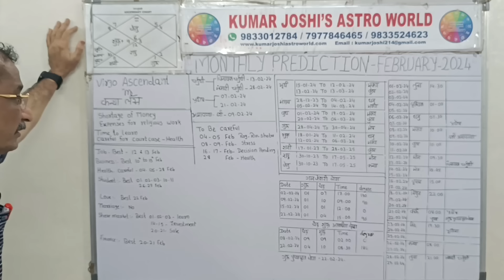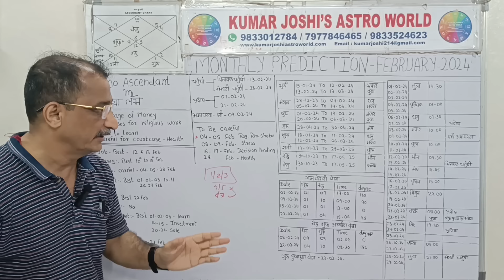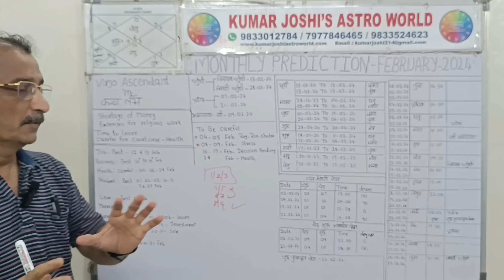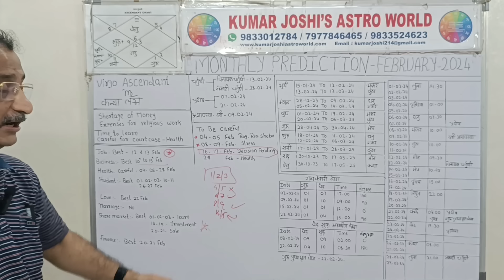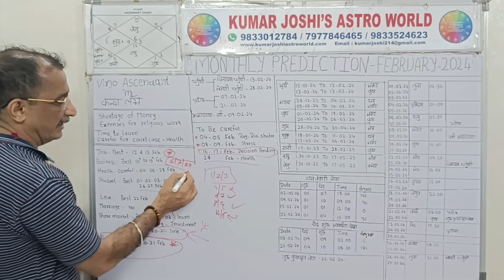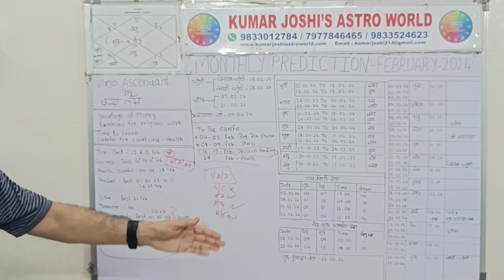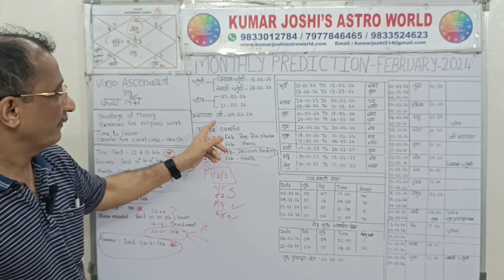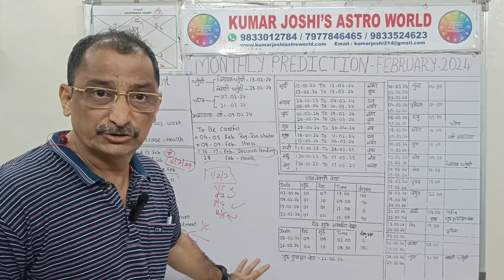VIRGO कन्या FEBRUARY फरवरी 2024 prediction by Kumar Joshi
VIRGO   कन्या FEBRUARY फरवरी2024 by Kumar Joshi

A video of General monthly prediction for VIRGO Lagna /  कन्या   लग्न  Lagna for the month of FEBRUARY 2024 फरवरी2024

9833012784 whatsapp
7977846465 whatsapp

मासिक भविष्यवाणी, फरवरी2024  कन्या ,  कन्या का प्रेम जीवन फरवरी2024, विवाह जीवन   कन्या फरवरी2024, छात्र   कन्या   राशि, फरवरी2024, विश्व के सर्वश्रेष्ठ ज्योतिषी, कुमार जोशी मासिक  कन्या   भविष्यवाणी,